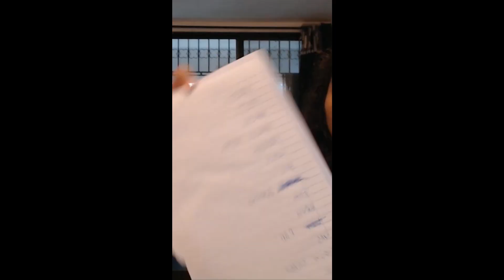TESTING BOOMER'S MEME SPEAK!!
Boomer proves how rad she is!
Do leave suggestions and feedback in the comments!
Boomer- @priya05rao
Zoomer- @anushkarao00